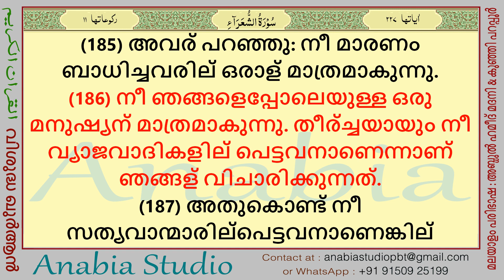KR 1103 Malayalam s026 185 186